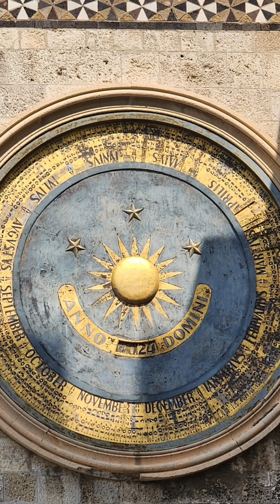Messina - 2024 Trip to Reggio Callabria & Sicily part 2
Soundtrack:
Tarantella siciliana
Balli e tarantelle di Sicilia  by Mario leonardi

About Tarantella siciliana
Listen to Tarantella siciliana online. Tarantella siciliana is an Italian language song and is sung by Mario leonardi. Tarantella siciliana, from the album Balli e tarantelle di Sicilia, was released in the year 1999. The duration of the song is 3:13. Download Italian songs online from JioSaavn.